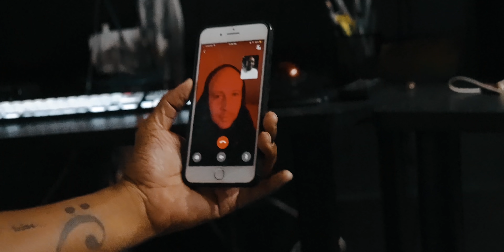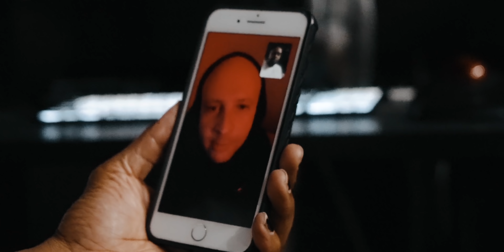I Want More - 4KORNERS, DJ Overule, Kyngs & Natra